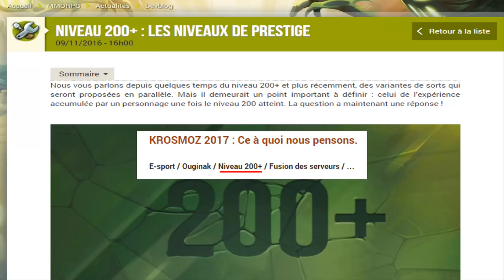[Dofus] Mes nouveaux objectifs principaux IG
Petite présentation rapide de mes 4 nouveaux objectifs principaux IG d'ici décembre-janvier (potentiellement un peu plus tard si je m'investis sur le serveur mono compte, je dois encore y réfléchir !).